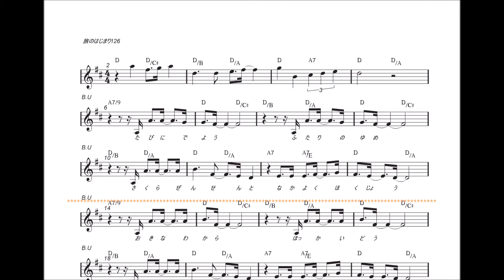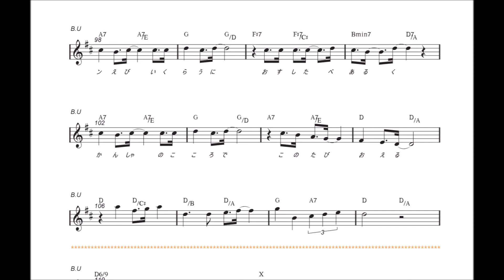「お花見道中」 デュエット（キタさん＆Bapak Uchida） 楽譜掲載動画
桜前線に合わせての日本縦断の旅
キタさんとのデュエットソングです。

画質は画面右下の設定で改善できます。

（キーD　最高音D４　最下音A２　BPM126 　シャッフル）

作詞・作曲/Bapak Uchida
歌　　　　/キタ＆Bapak Uchida

【お花見道中】

旅に出よう　二人の夢
桜前線と　仲良く北上

沖縄から　北海道
キャンピングカーで
日本を縦断

旅の始まりは　ハネムーンメモリー
沖縄の桜　開花は一月

泡盛を飲みながら　思い出を探す
青い空と海　心に残す

旅は続く　春分の日
桜前線は　いっきに北上

鹿児島から　京都めざし
キャンピングカーは
お花見道中

嵐山行きの　夜桜電車は
桜のトンネル　　通り抜けて行く

三年坂を下る　文の助茶屋は
学生時代を思い出させる

（間奏）

旅の終わり　子供の日に
桜前線は　北海道へと

遠い道を　はるばる来た
僕らの相棒

小樽　天狗山　春スキー滑る
船見坂からの　 桜は満開

ボタンエビ　いくら　うに
お寿司　食べ歩く
感謝の心で　この旅終える